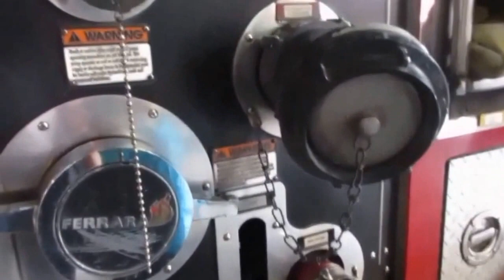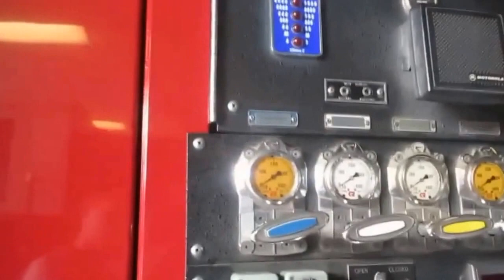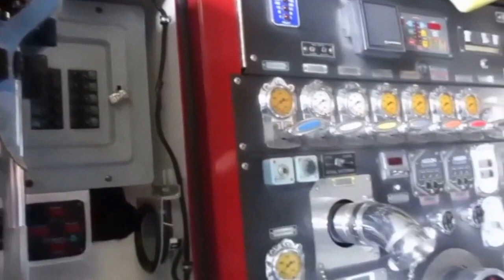FIREHOUSE TOUR ! Vlog 15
Toby goes to a firestation to see all the cool trucks and tools! He learns somewhat about what the tools do! He climbs up into the truck and says yea alot! he had a good time over all!